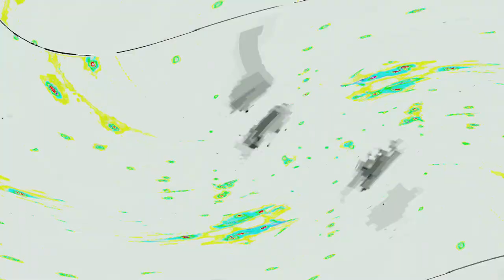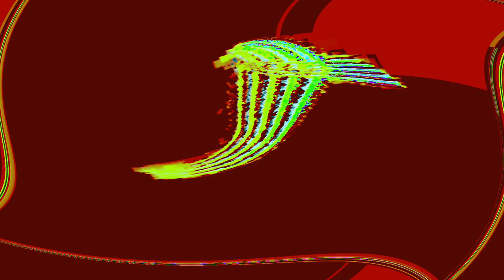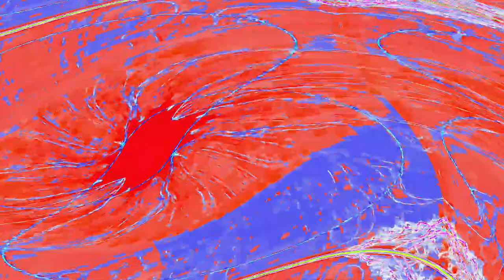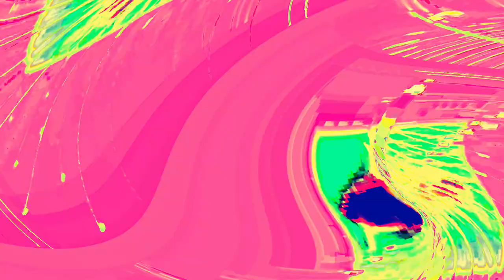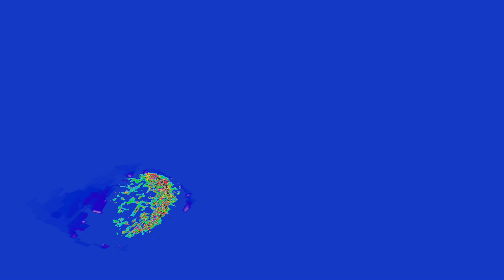[EPILEPSY WARNING] Movie 24 04 23 00h56m36s